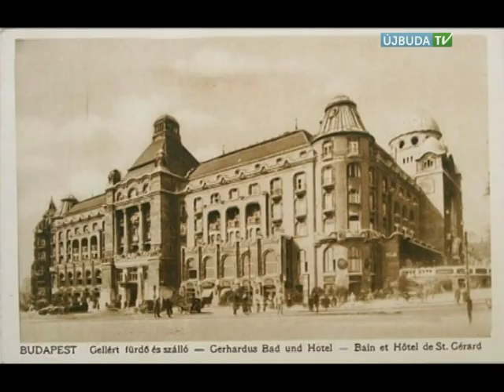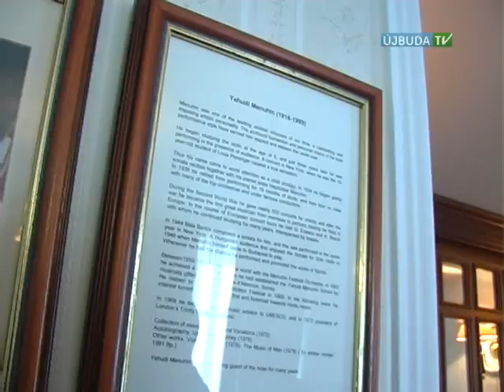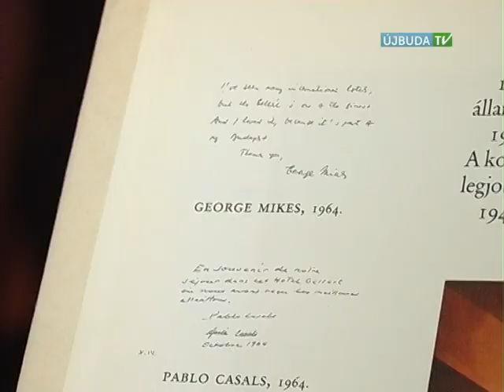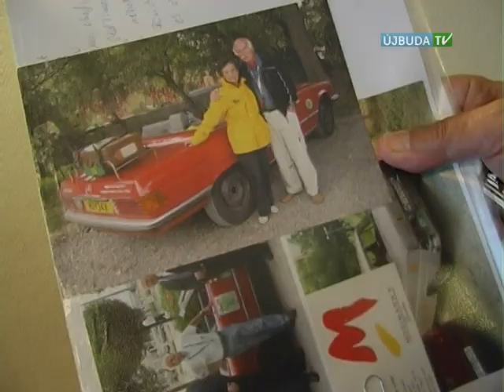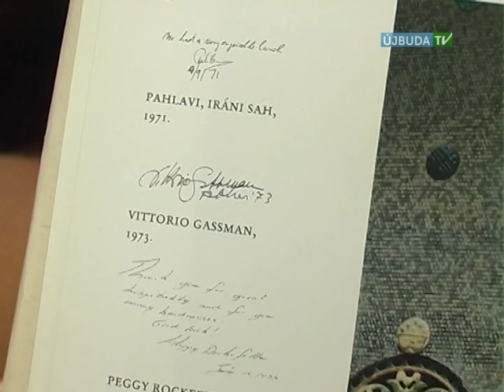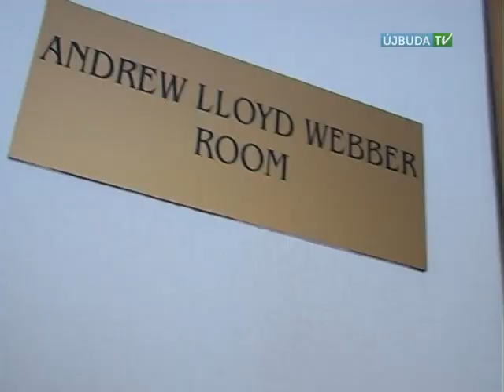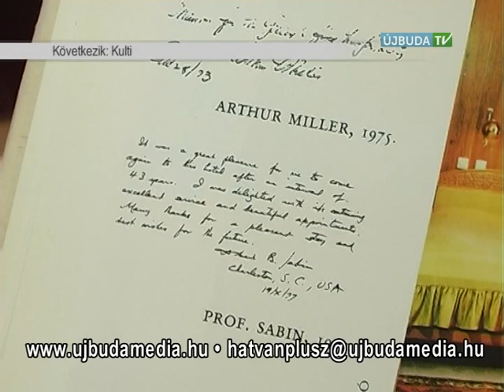60plusz - történetek a Gellértből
Műsorunkban Vásony Mihály, a Gellért Szálló menedzsere árult el érdekességeket a szálloda elmúlt ötven évéről.